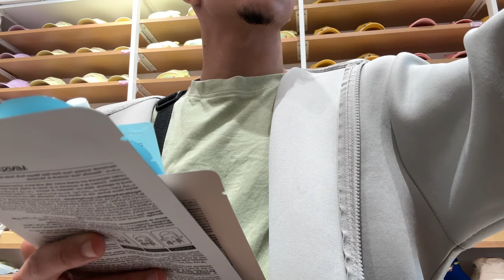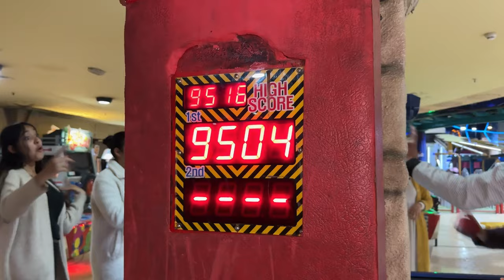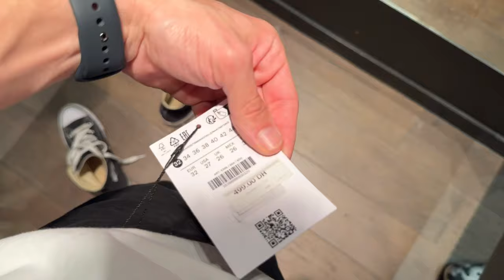VLOG CASA | Going out, Room21, Shopping🧋🛍️